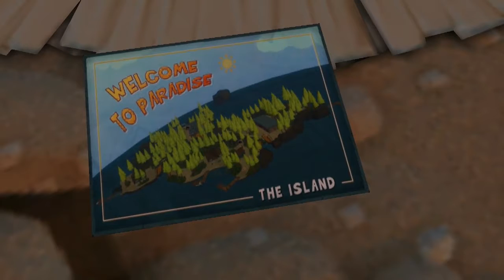Testando Naughty Bear - Gold Edition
Gameplay do início do Naughty Bear - Gold Edition, em sua versão para Playstation 3